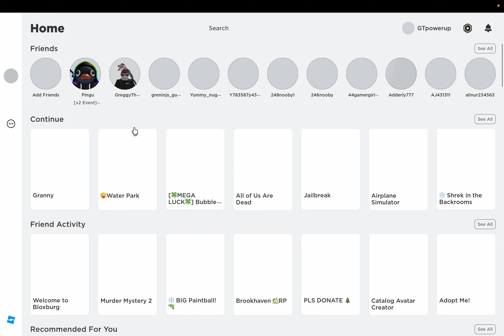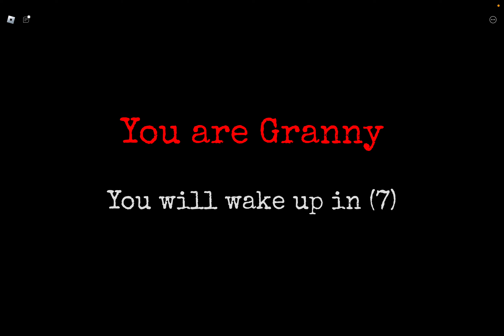I KILLED GREGGY!!! Roblox Granny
We are playing Roblox granny make sure to leave a like an sub